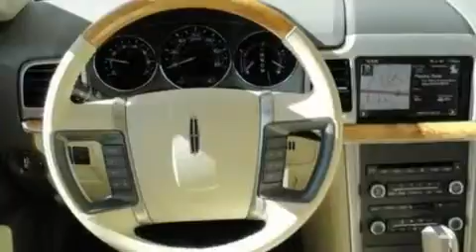2011 LINCOLN MKZ OK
We have been honored to serve the  OK area , we promise that your experience at our dealership will exceed your expectations !

 Year : 2011
 Make : LINCOLN
 Model : MKZ
 Engine : 3.5L V6
 Trans . : AUTO 6SPD

 Miles : 3
 Interior : LIGHT CAMEL
 Stock : LB043

 821 North Interstate Drive
  , OK 73069